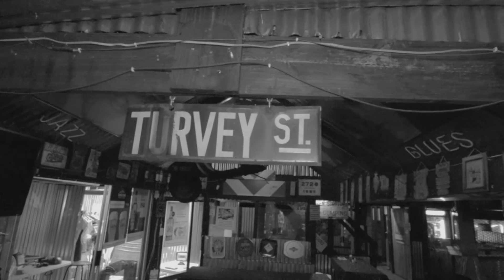Sweet Child 0' Mine - Guns N' Roses (Cover by Marcel Dalmayda ft Werner Bosman)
Sweet Child O' Mine cover by Marcel Dalmayda Featuring Werner Bosman.